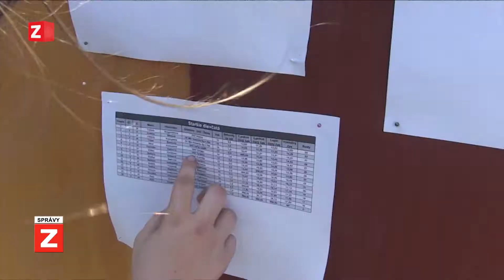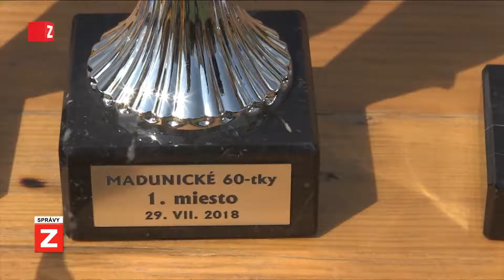SPRÁVY | 07.08.2018 | Pohár starostky Maduníc